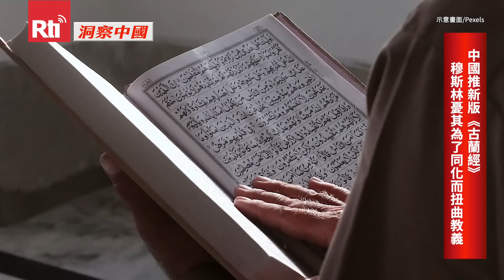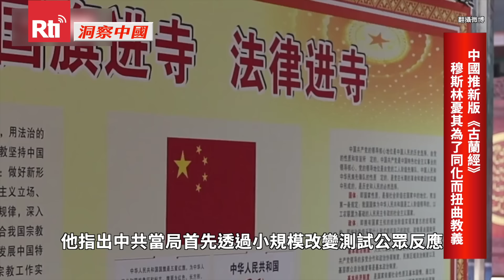【洞察中國】習出席錢凱港開港 擴大南美影響 ／新華社記者揭弊遭毆 中國新聞安全堪憂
【習近平出席秘魯錢凱港開港儀式 中國在南美擴大影響力】
中國領導人習近平在出席亞太經濟合作組織（APEC）領導人會議期間，於11月14日為秘魯重要的「一帶一路」計劃——錢凱港（Port of Chancay）進行開港儀式。這一巨型港口預計將吸引超過30億美元的投資，開闢一條橫跨太平洋的直航路線，並擴大中國在拉丁美洲的影響力。《華盛頓郵報》提出示警，中國海軍可能會使用錢凱港作為軍艦在南美洲的立足點。

【新華社記者揭露弊案後遭攻擊 中國新聞業者安全堪慮】
中國官媒新華社《經濟參考報》的兩名記者14日在安徽合新高鐵施工現場進行調查採訪時，遭遇襲擊，手機被搶、手部受傷流血。此事件迅速引發中國網友的熱議，並讓中國新聞業和記者的處境再次成為焦點。

【中國推新版《古蘭經》 穆斯林憂其為了同化而扭曲教義】
中國伊斯蘭教協會日前舉辦了一場座談會，發布《古蘭經節選簡注》中文版。這一舉措旨在推動伊斯蘭教的中國化，引起了國內外穆斯林的廣泛關注和熱議。同時，寧夏政府開始沒收舊版《古蘭經》，並分發新的修訂版，引發了對穆斯林文化被同化以及核心教義被改變的擔憂。